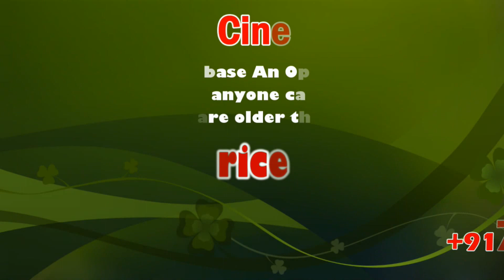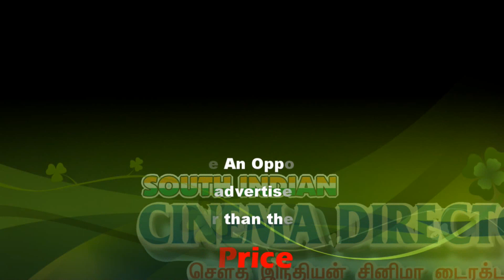'Madurai students took Charak oath without professors' knowledge' | 'Maharishi Charak Shapath'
First-year MBBS students of Government Madurai Medical College took 'Maharishi Charak Shapath'

Dean A Rathinavel landed in trouble after the controversial video went viral. The incident at an event attended by two state cabinet

ministers Palanivel Thiaga Rajan and P Moorthy comes amid a massive row on alleged imposition of Hindi by the Union Government.

Madurai: A day after Dean of Madurai Medical College was shunted out from the post and put on 'waitlist', students association president Jothi said the students had themselves downloaded the message of oath from the official website of National Medical Commission and have not discussed with any professor of Madurai Medical College before taking the oath.

"All preparations were made by the students in a short period and that resulted in the controversy. Moreover, the oath read on the occasion was a translated version of Sanskrit and purely not words of Sanskrit. It's certainly a mistake committed by the students," the president said.

Dean A Rathinavel landed in trouble after the controversial video went viral. The incident at an event attended by two state cabinet ministers Palanivel Thiaga Rajan and P Moorthy comes amid a massive row on alleged imposition of Hindi by the Union Government.